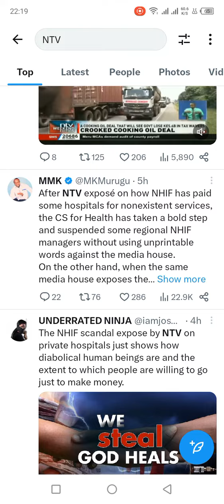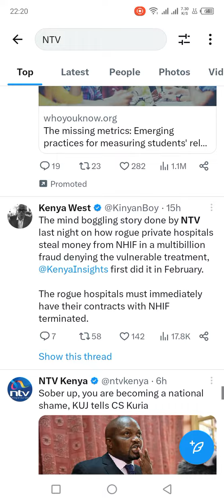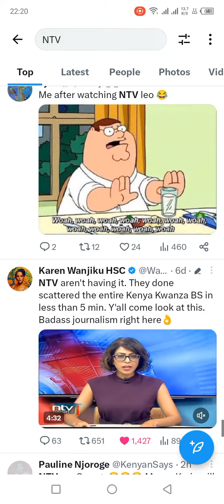NTV, Citizen TV media gang up to call Moses Kuria Mtu mpyaro